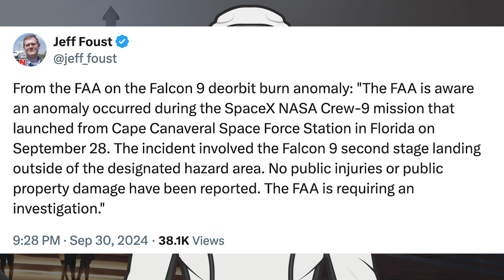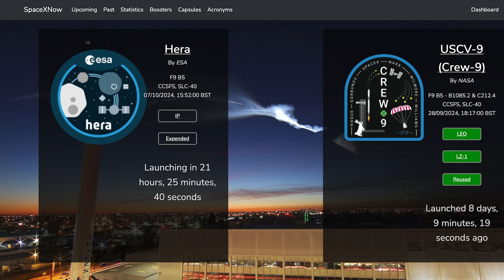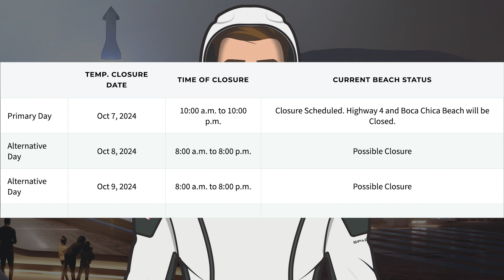SpaceX Starship Updates! Starship Flight 5 Preparations Continue & Starship Destacked! TheSpaceXShow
Welcome to the latest SpaceX Starship updates video from TheSpaceXFans. We don’t have any launches to take a look at but we have launch-related information for the standard SpaceX news. Over in Boca Chica, work continues with both infrastructure and prototypes. There’s also been more work as Starship flight 5 preparations continue & Starship destacked! Sit back and enjoy!

Mary (BocaChicaGal) & Starbase Live. Humans for Scale - Starship Flight 5 Preps Continue | SpaceX Boca Chica. YouTube. NASASpaceflight. October 5, 2024.

Mary (BocaChicaGal) & Jack Beyer & Starbase Live. Ship 30 destacked... For Now | SpaceX Boca Chica. YouTube. NASASpaceflight. October 2, 2024.